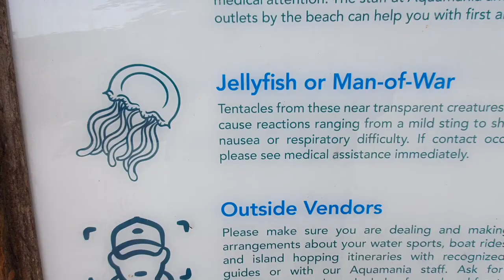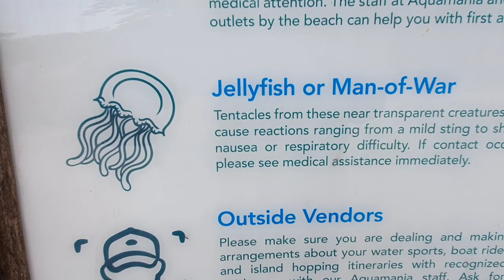Bluewater Maribago 30 August 2020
The day after lockdown, the new normal